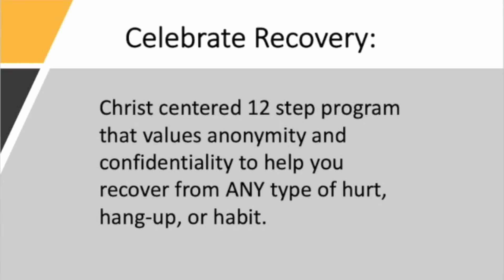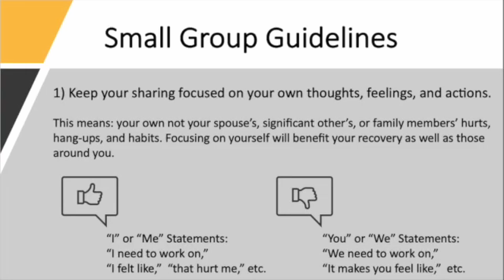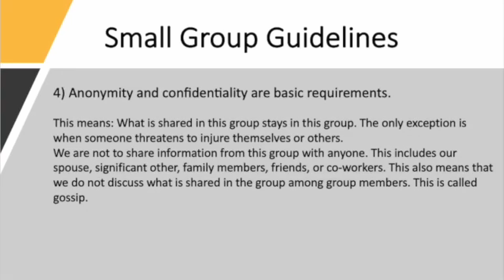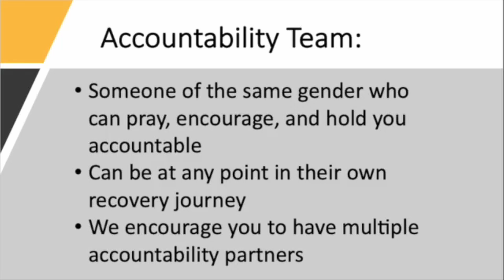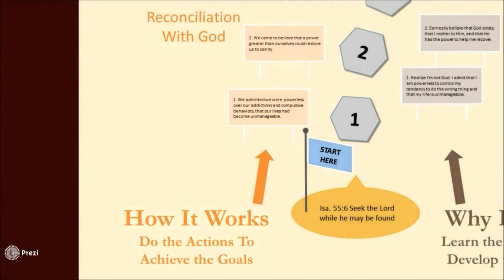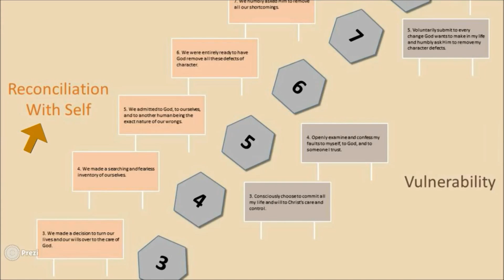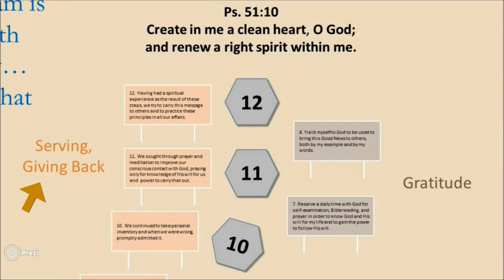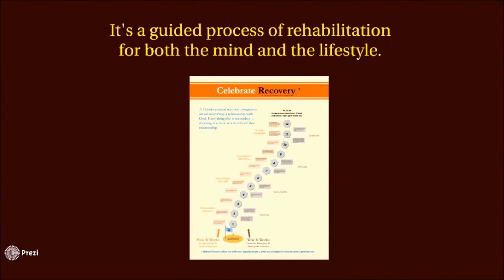CR WA 101 video